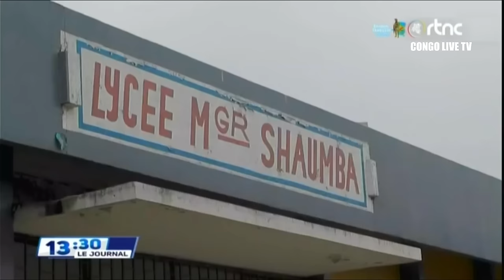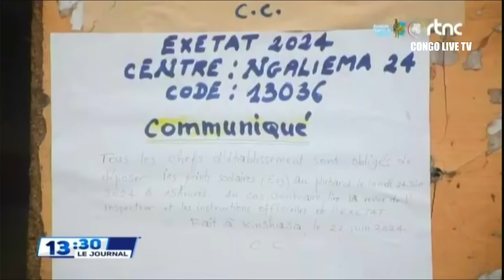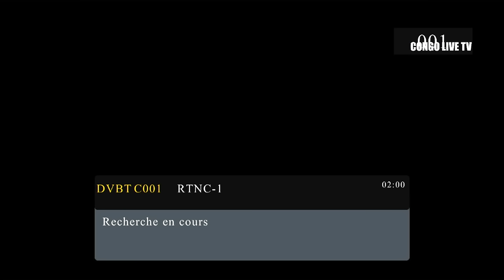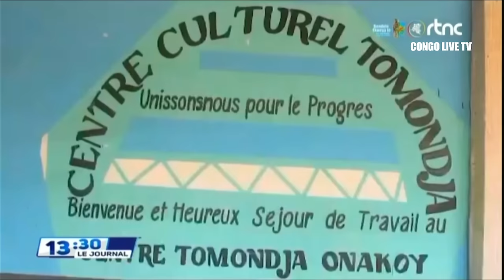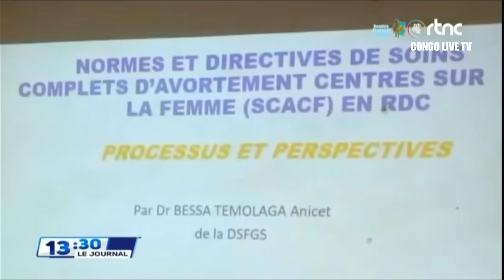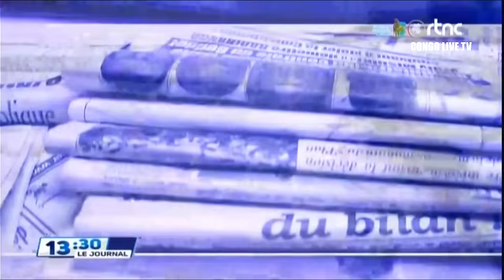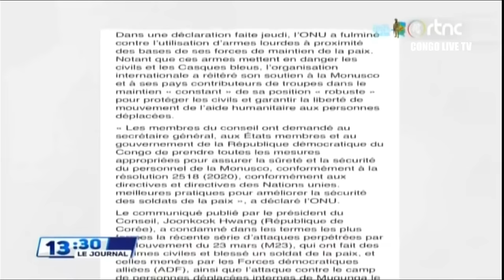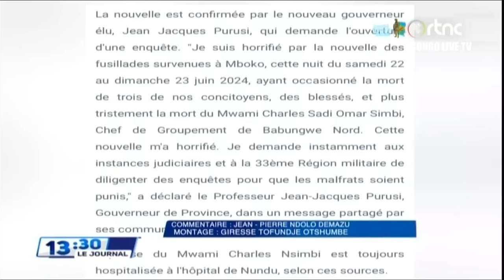🔴RDC : SUIVEZ LE GRAND JOURNAL DE CE LUNDI LE 24.06.2024 RTNC EDITION 13H00